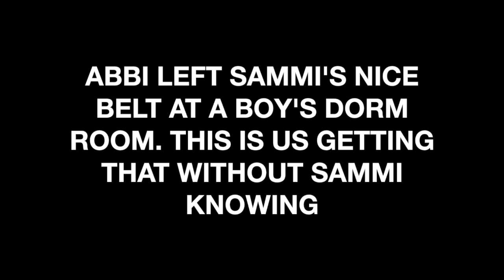TWO FRATS FIGHT OVER BELT (SCARY)